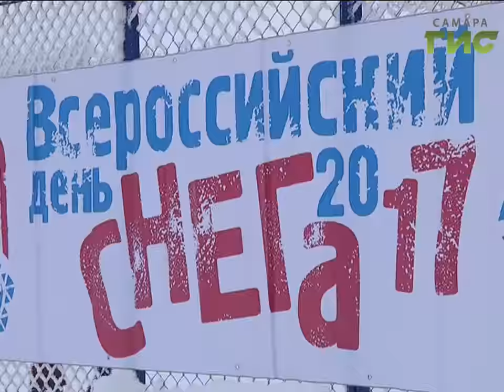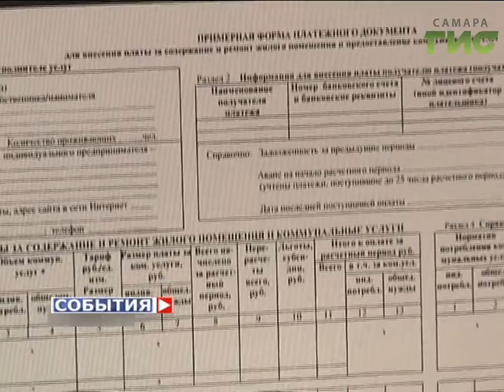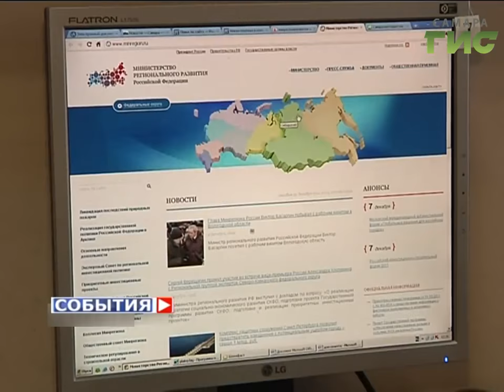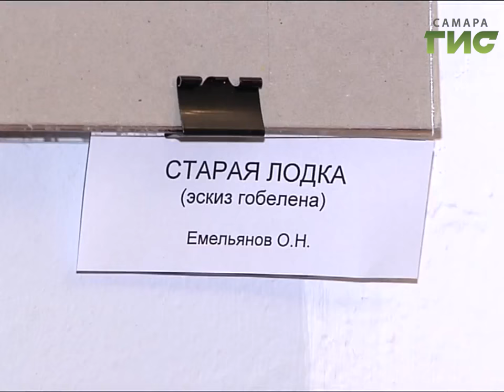«События» от 16.01.2017 (день)